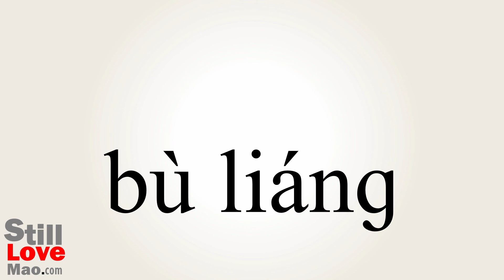How to Say Undesirable in Chinese